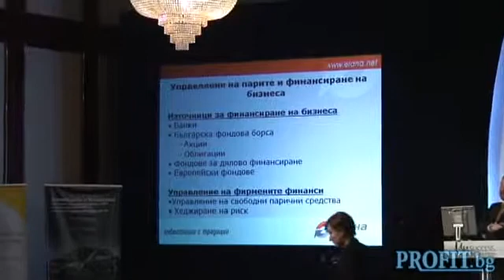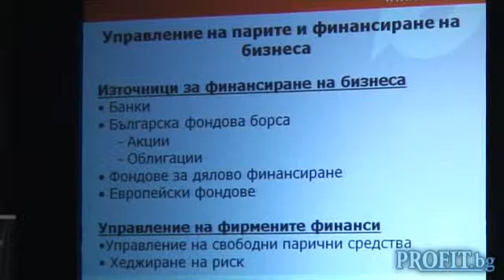European funds will be the main source of fresh resources for our economy Kolchev Kamen, chairman of the Board of Directors of ELANA Financial Holding part 1